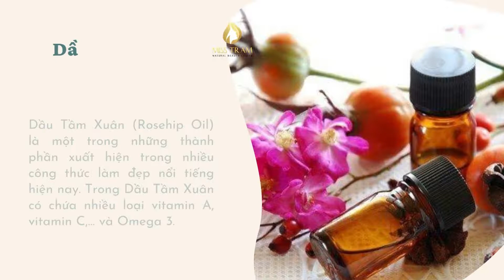5 Loại Dầu Dưỡng Dịu Nhẹ “Cứu Vớt” Làn Da Mùa Hanh Khô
Dưỡng ẩm hàng ngày là một trong những bước cần thiết trong việc skincare, nhất là trong những ngày hanh khô có độ ẩm không khí thấp. Điều này sẽ giúp hạn chế được những tình trạng da bong tróc, nứt nẻ hay khô do mất nước. Và một trong những phương pháp hoàn hảo giúp “cứu vớt” làn da trong mùa hanh khô tốt nhất đó chính là sử dụng dầu dưỡng da.

Với bài viết dưới đây, Miss Tram – Natural Beauty Center sẽ giới thiệu đến các bạn 5 loại dầu dưỡng dịu nhẹ cho da vào mùa hanh khô được yêu thích nhất hiện nay. Cùng theo dõi nhé!

1Dầu Argan (Argan Oil)
Thành phần của Dầu Argan (Argan Oil) phần lớn là vitamin E, acid béo và các dưỡng chất có tác dụng chống oxy cho da. Vậy nên, bên cạnh tác dụng cấp ẩm cho làn da, Dầu Argan (Argan Oil) còn có tác dụng trong việc làm mờ các vết thâm sẹo và thâm do mụn ẩn, mụn trứng cá,… để lại.

Ngoài ra, trong Dầu Argan (Argan Oil) hàm lượng acid linoleic và acid oleic ở mức cân bằng nên dường như khả năng khiến da nổi mụn hay bít tắc lỗ chân lông là rất thấp. Cũng vì loại dầu dưỡng này có chứa nhiều thành phần dịu nhẹ và lành tính nên phù hợp với mọi loại da, kể cả da nhạy cảm.

Dầu Tầm Xuân (Rosehip Oil)
Dầu Tầm Xuân (Rosehip Oil) là một trong những thành phần xuất hiện trong nhiều công thức làm đẹp nổi tiếng hiện nay. Trong Dầu Tầm Xuân có chứa nhiều loại vitamin A, vitamin C,… và Omega 3.

Chính vì thế, Dầu Tầm Xuân (Rosehip Oil) không chỉ có tác dụng trong việc làm mờ vết thâm và dưỡng trắng da hiệu quả, mà còn có khả năng dưỡng ẩm rất tốt.

Vì đặc tính an toàn và dịu nhẹ nên Dầu Tầm Xuân (Rosehip Oil) có thể sử dụng trên nhiều loại da khác nhau như da khô, da mụn, da dầu.

3Dầu Xương Rồng (Prickly Pear Seed Oil)
Dầu Xương Rồng (Prickly Pear Seed Oil) cũng là một trong những loại dầu dưỡng dịu nhẹ với làn da trong mùa hanh khô được không ít người yêu thích hiện nay.